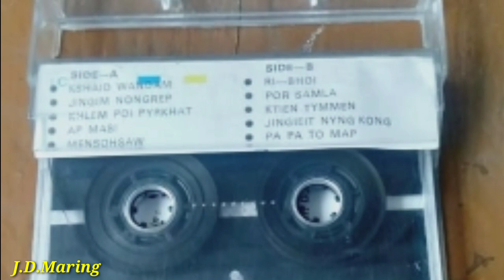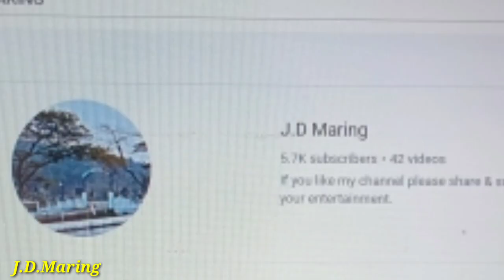Nongrwai bhoi ba nyngkong bah J.D.Maring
0:00 Please share like & subscribe
1:35 local dramas  ❤️